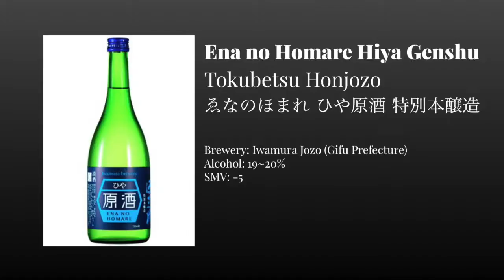Ena no Homare Hiya Genshu (720ml) / ゑなのほまれ ひや原酒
Raw sake is sake that does not add water. A sweet and voluminous sake with an alcohol content of nearly 20%.